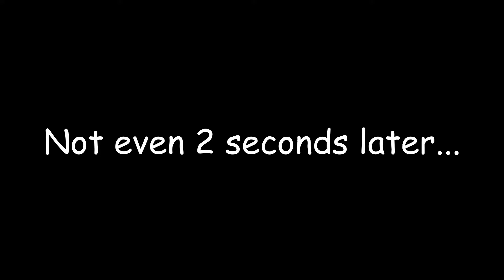Simulating Catching These Hands | Hand Simulator ft GameJumper101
Simulating you about to catch these hands